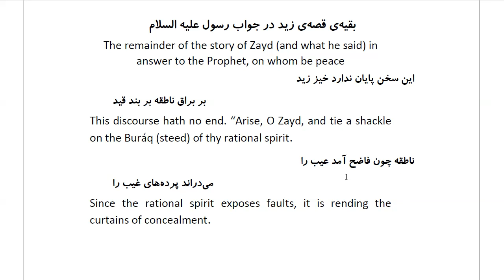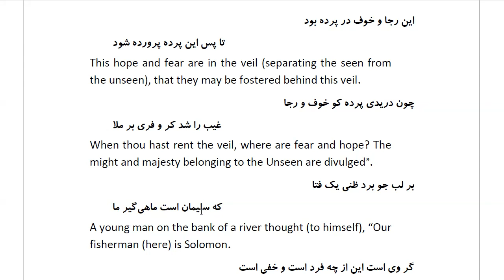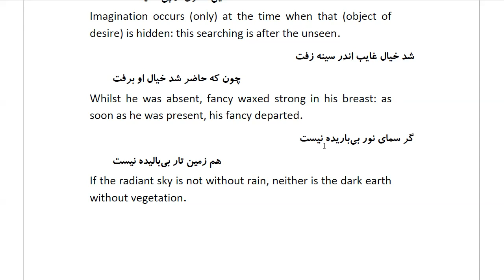Masnawi Rumi: In Farsi with English Translation: Part 161: The remainder of the story of Zayd